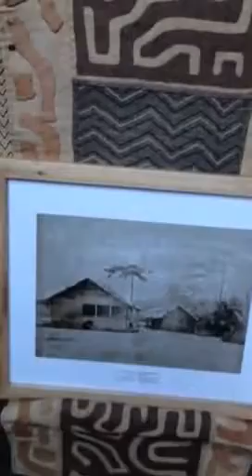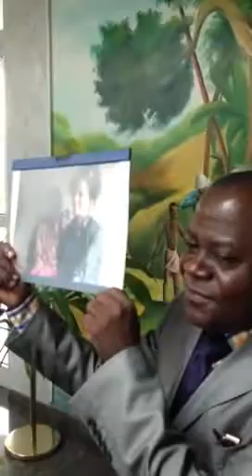Museum Brazzaville pt 3